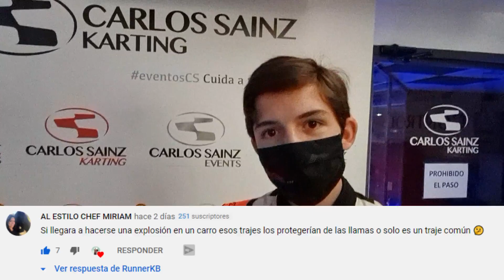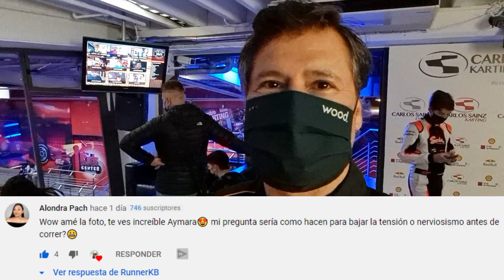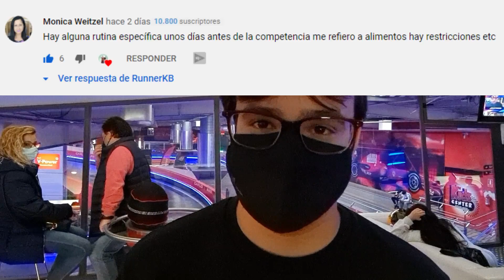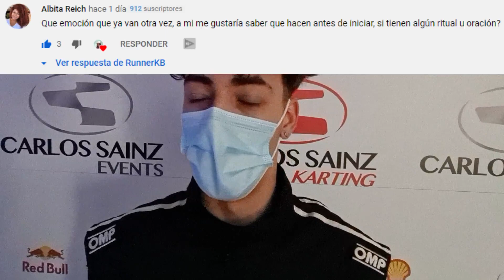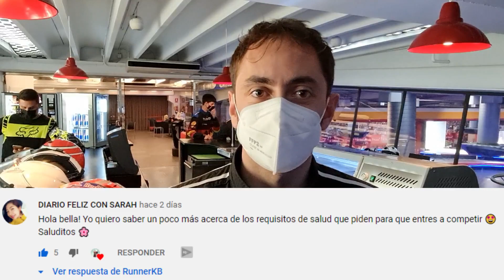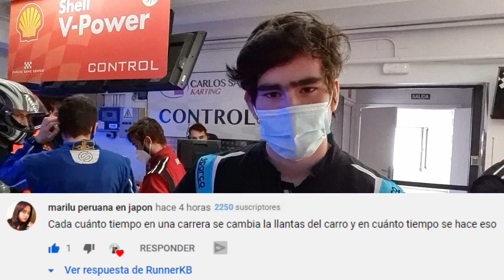🏁🏎️ KARTING Carlos Sainz 2021 Resumen GP4 * nos CAMBIAN la trazada a ÚLTIMA HORA | RunnerKB🏎️🏎️🏁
las movidas que uso para grabar:
tablet (para resolver exámenes)
lápiz tactil

Descargo de responsabilidad: runnerKB no es una doctora o medico profesional. Siempre consulta a un doctor antes de empezar una dieta o plan de entrenamiento. Usa esta información bajo tu propia responsabilidad. runnerKB no asumirá ninguna responsabilidad sobre perdidas o daños directos o indirectos que resulten del uso de la información contenida en este video, incluyendo y no limitando a perdidas económicas, lesiones, o cualquier tipo de enfermedad.